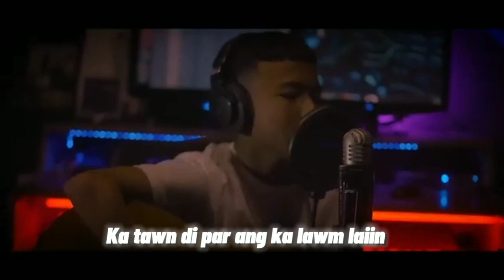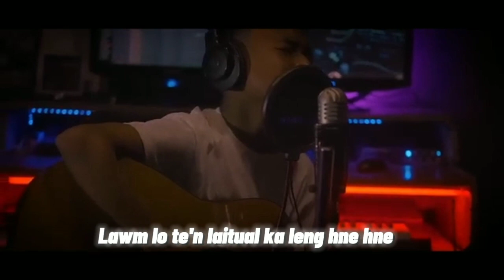zothanzual.a - Lengdang dar ang a chhai an ti e (cover lyrics video)